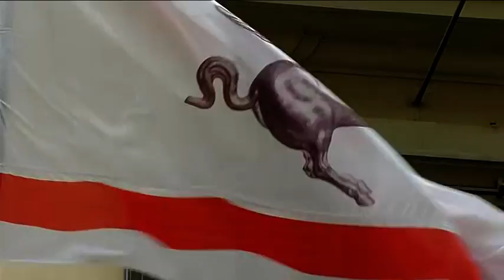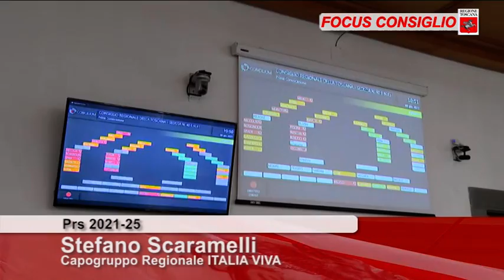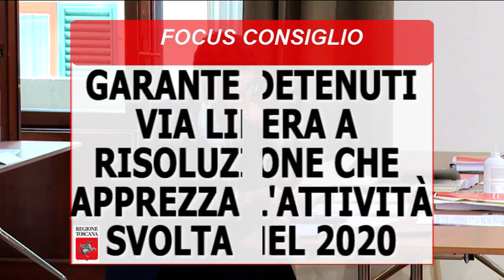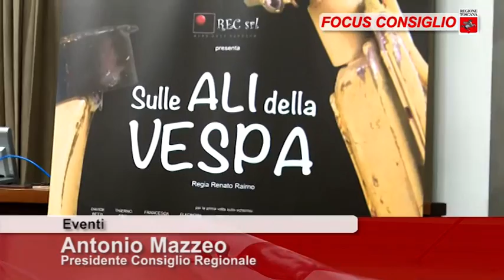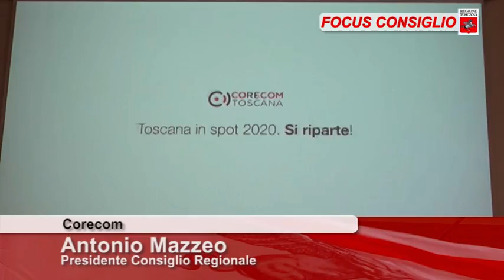Toscana TV FOCUS CONSIGLIO Puntata385 19Giu21